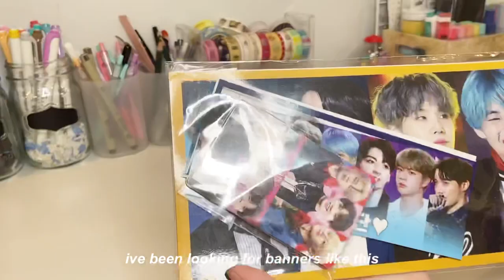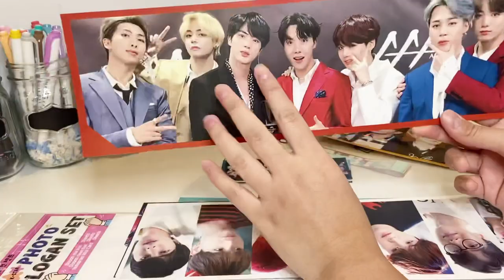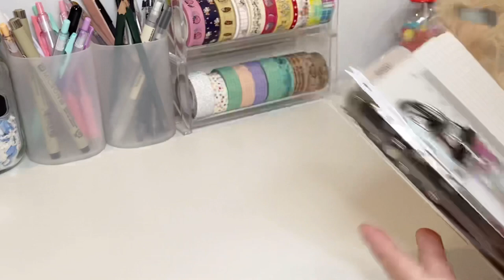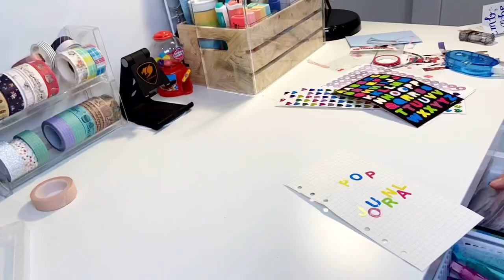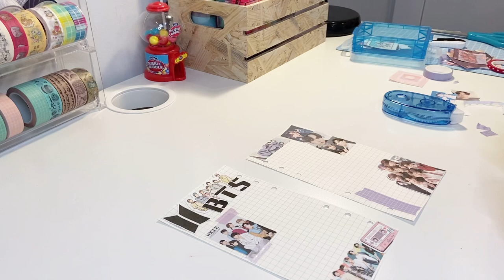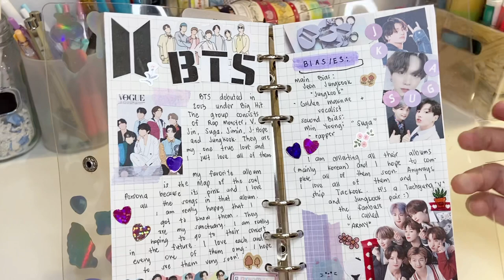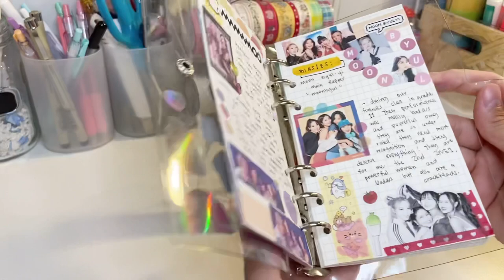☁️ starting a 6-ring binder kpop journal (BTS, Day6, Mamamoo)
🍄 Products:
🍓 6-ring binder (A6)
🍓 Refill paper
🍓 Stylus pen

i hope you enjoy watching this video as much as i do! here are some facts about me! 💕

F A C T S   A B O U T   M E  :
🍄 Maria Isabelle (real name)

🍄Filipina

🍄 I live in Burnaby, B.C. Canada 🇨🇦

🍄likes anime, k-pop, plants, cute and aesthetic things

🍄dislikes unorganized and messy things

📸 camera used:
🍓 canon eos m100
🍓 iphone 11

IF YOU HAVE ANY QUESTIONS OR SUGGESTIONS HIT ME UP! 👍🏻

BASIC FILMING. BASIC EDITING. NOT A PROFESSIONAL VLOGGER OR VIDEO CREATOR.

THANKYOU SO MUCH FOR WATCHING I HOPE U GUYS ENJOYED IT AS MUCH AS I DID. IM ALWAYS OPEN FOR SUGGESTIONS AND OPINIONS! COMMENT THEM ALL DOWN BELOW!

TAGS 🏷 :
kpop journal
6-ring binder
kpop
journal
bullet journal
6-ring binder kpop journal